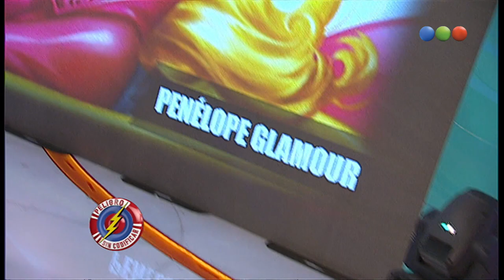Personajes Automovilísticos, Penélope Glamour - Peligro Sin Codificar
Quién no fue al trencito de la alegría en la costa con los personajes más típicos de las series animadas hechas dibujitos. Esta vez, en Peligro sin codificar, te traemos, de la manos de nuestros integrantes  a los Fans y sus personajes.
Ahora: Personajes Automovilísticos, Penélope Glamour